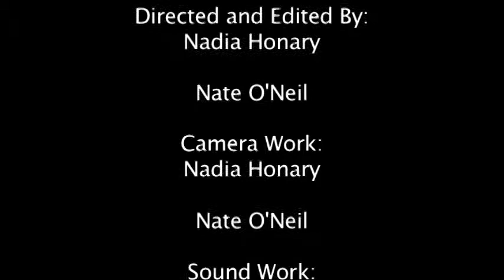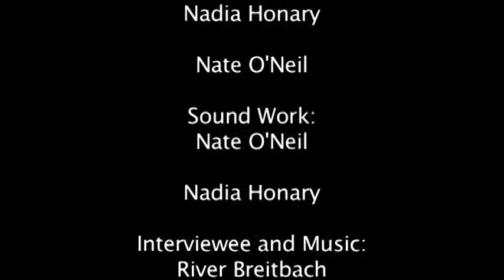Portrait on a Musician_River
This is a video portrait I did on a very talented young musician named River.

Completed in fall of 2010 for my Non Fiction Production class through the Cinema department at the University of Iowa.

All the songs played, with the exception to the violin excerpt, are completely original.